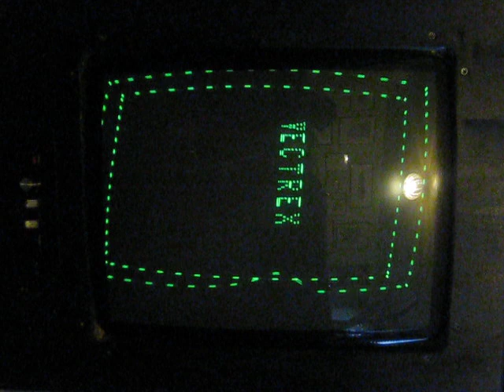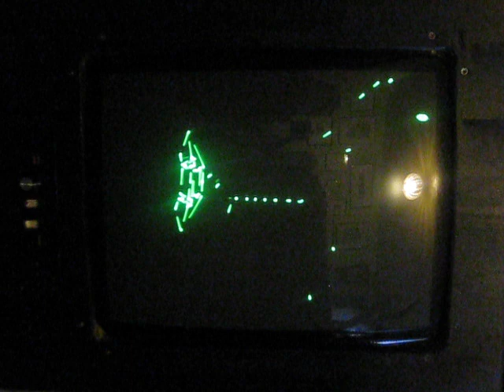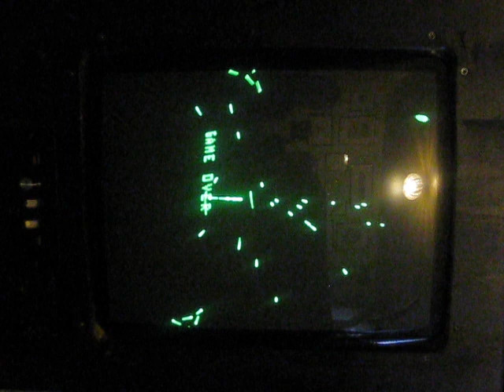Retro Computer Museum's 21" Vectrex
The problem with a Vectrex is that the 9" screen is too small. So at the Retro Computer Museum, we made a bigger one. It's not quite perfect, but it's playable and we'll be tweaking it before it goes for display at our Gaming Weekend at Snibston Discovery Centre, Leicestershire, UK on 24th to 27th August 2012.